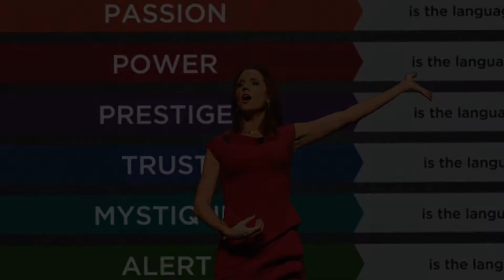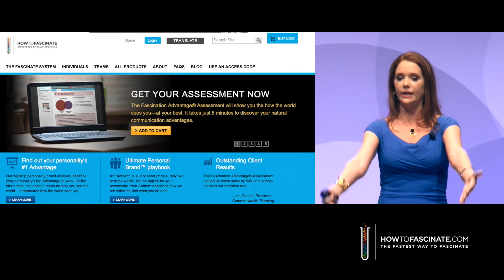Measure Your Personal Brand | Fascinate® Personality Test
Most personality tests are built on psychology. The Fascinate® personality test was built on the science of branding. Our personality test measures how the world sees you at your best.